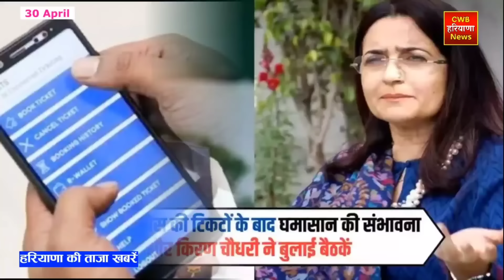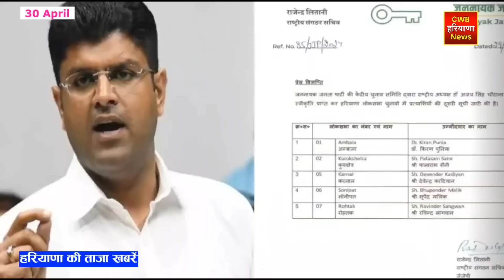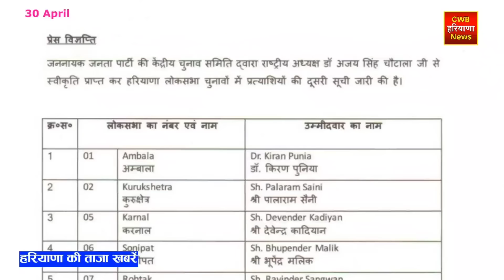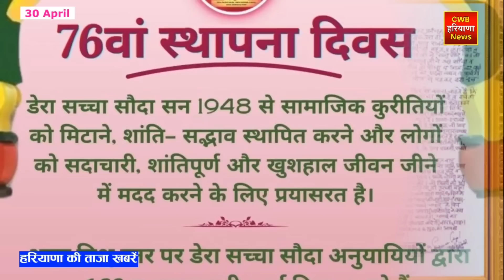30 April 2024 Haryana News || हरियाणा की ताजा खबरें || Haryana Live News || CWB Hindi News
हरियाणा की ताजा खबरें || Haryana Live News || 30 April 2024 Haryana News || CWB Hindi News

वैशाख  मास,     कृष्ण पक्ष, 30 अप्रैल सन 2024     Today 30 अप्रैल 2024

++ Big upheaval in the politics of South Haryana, nephew of Union Minister Bhupendra Yadav joins Congress

++ JJP released list of 5 candidates in Haryana: State Vice President fielded from Karnal, candidate also announced against CM Saini

++ Congress restless with the politics of Bansilal family in Haryana: Daughter-in-law Kiran Choudhary reached Dansingh's stronghold; Grandchildren and son-in-law came in support of the candidate

++ Sadh Sangat gathered to celebrate the foundation day of Dera Sacha Sauda, Ram Rahim sent a letter from jail

++ Former JJP president Nishan Singh joins Congress after 30 years, both sons of MLA Ramkaran Kala also join hands

++ Nomination for the sixth phase of Lok Sabha starts in Haryan from Monday, BJP candidate from Gurugram Rao Inderjit filed nomination.

++ Kuldeep Bishnoi campaigned for BJP candidate for the first time: With folded hands he said – keep my honor; Ranjit Chautala said- I will do the first work for Bhavya

++ Farmers stand at Shambhu station: 63 trains to and from Punjab-Jammu cancelled; Routes of 62 trains diverted

++ Good news for Mata Vaishno Devi devotees, now reach the court directly in just a few hours

++ Rebellion in Congress on 3 seats of Haryana: Kiran Choudhary alleged scam and Brijendra alleged ticket cutting; Broker called supporters

++ You can book general and platform tickets sitting at home: Earlier tickets were booked only within 20KM radius from the boarding station.

++ License to make 14 products of Patanjali Ayurveda cancelled: Order of Uttarakhand government, decision taken due to misleading advertisement case

++ Kolkata Knight Riders defeated Delhi Capitals by 7 wickets in the 47th match of IPL-2024.

Haryana Live News | 30 April 2024 | 30 April news | Today cwb Hindi News | Nonstop News | आज की ताजा ख़बरें | News Headlines | Mausam Vibhag Aaj Weather SBI LIC HR Breaking News ! आज 30 April 2024 हरियाणा के मुख्य समाचार बड़ी खबरें  PM Modi Bank Hindi news SBI Weather Hindi news big news of the day (news bulletin) Live watch today breaking news video here. Today Breaking News ! आज हरियाणा की ताजा खबर 30 April 24 हरियाणा के मुख्य समाचार बड़ी खबरें PM Modi SBI news Bank | News Aaj ki Taza Khabar Today Breaking News CWB Hindi News CWB India News Modi Speech Today Latest Breaking News,Nonstop CWB 30 April 2024 Samachar  Today Weather CW News Haryana Kisan Andolan Manohar lal Chandigarh News
CBW News CWV News CVW News अप्रैल 2024 News Ram Mandi Ayodhya, बजट 2024 Delhi Kisan Andolan Lok Sabha elections

Haryana_News
Rajasthan_News

IPL_2024
RamNavmi_2024

30 अप्रैल 2024 हिंदी समाचार

Haryana News 30 April 2024

Cwb Hindi News April

CWBNews 30 April 2024

30 April हरियाणा की खबरें